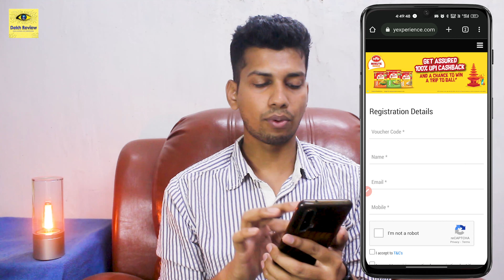🥣 FREE MTR Breakfast - 100% Cashback on MTR 3 Minutes Breakfast - MTR 3 Minutes Breakfast New Offer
Es Video Mai Main MTR Breakfast Ka 100% Cashback on MTR 3 Minutes Breakfast Offer K Bare Mai Batya Hu. Umid Hai Yeh MTR Breakfast Ka 100% Cashback on MTR 3 Minutes Breakfast Offer Ka Video Pasand Aaya Hoga.

❤❤ Important Links ❤❤

00:00 MTR 3 Minutes Breakfast Offer Intro
00:46 MTR 3 Minutes Breakfast Offer T&C
03:20 MTR 3 Minutes Breakfast Offer Ending

⚡ Topic Covered ⚡
1. MTR 3 Minutes Breakfast Offer
3. MTR Free Cashback Offer
4. 100% Cashback on MTR 3 Minutes Breakfast
5. MTR 3 Minutes Breakfast New Offer
6. mtr 3 minute breakfast poha
7. mtr 3 minute breakfast upma
8. mtr 3 minute breakfast cashback offers
9. MTR 3 Minutes Breakfast Products FREE
10. MTR 3 minutes breakfast products